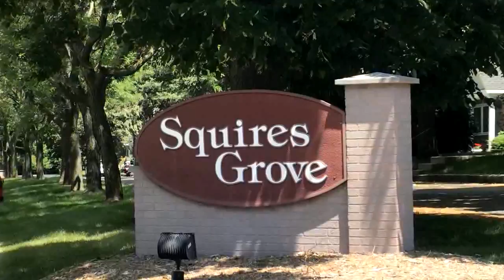Homes for sale - 1126 N Pilgrim Pkwy, Elm Grove, WI 53122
Spacious 2 bedroom Condo with Den overlooking a beautiful pond.  Large living room, formal dining room off living rm.  Wonderfully appointed kitchen w/lots of cabinets & Dinette off of Kitchen.  2 full baths, 1 with walk in shower. Large master suite w/WIC & 2nd bedroom w/great closet. Den/Office.  Nicely attached 2 car garage as well as 2 surface spaces.  Beautiful walking path along the pond.

Bedrooms: 2
Bathrooms: 2
Square Feet: 1490
Price: $164,950